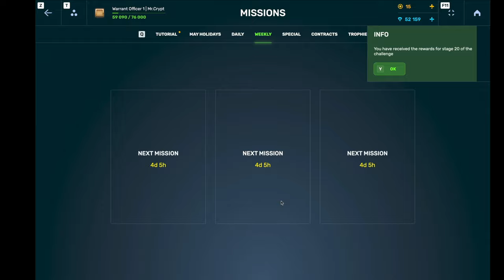Mr.Crypt RTL Ep.1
This is my first episode of my new RTL series only Mr.Crypt account